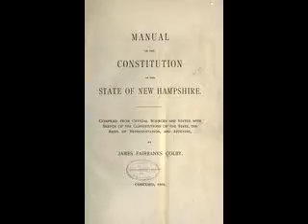New Hampshire Preamble Video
The New Hampshire constitution does not have a preamble.  To hear more of the New Hampshire constitution,